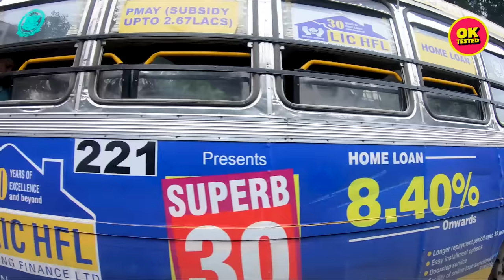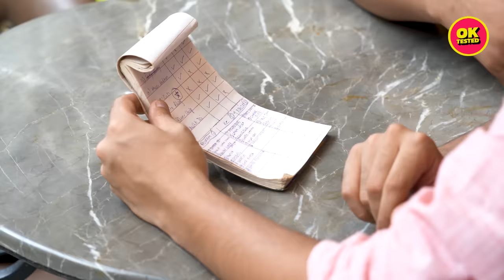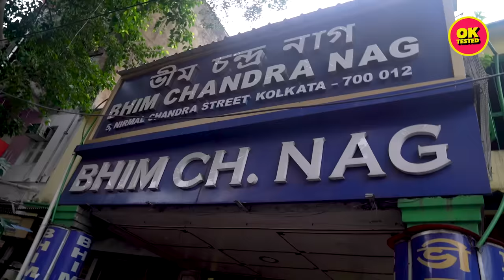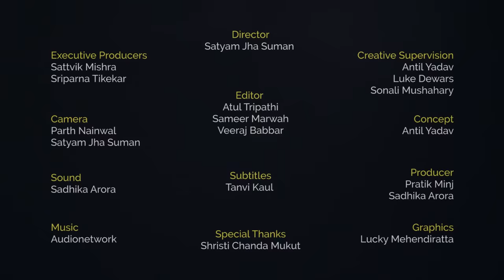Trying Authentic Bengali Sweets In Kolkata | Ok Tested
Śubha nabarātri.